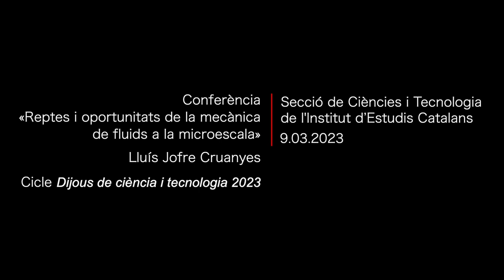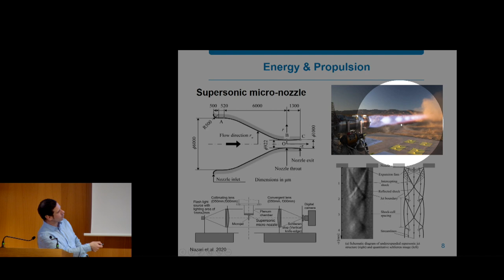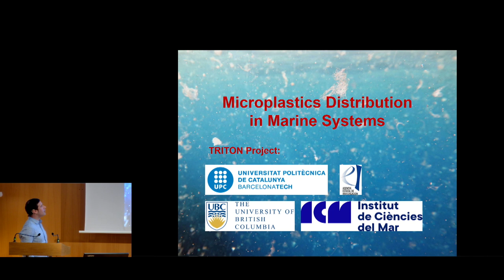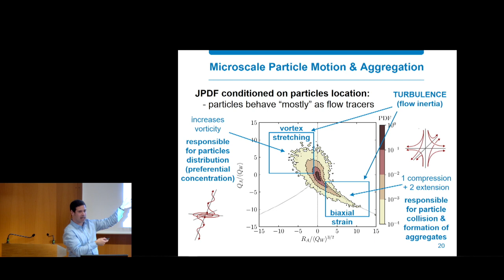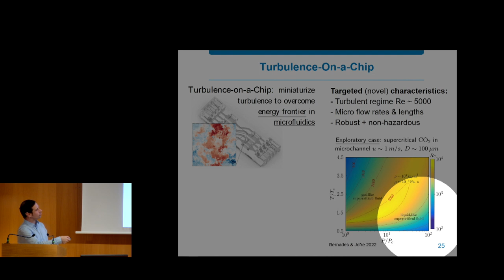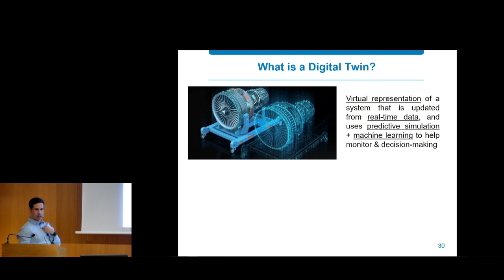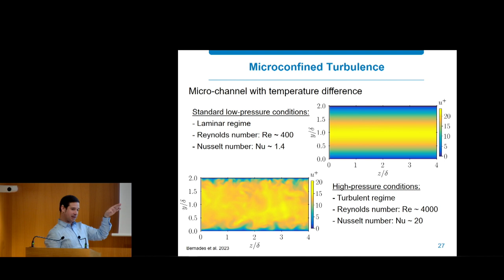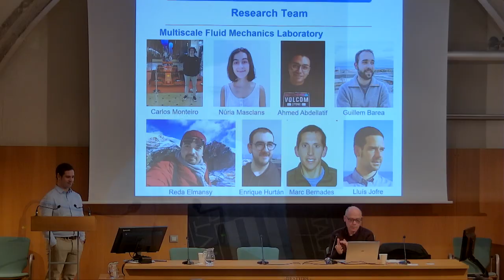Conferència «Reptes i oportunitats de la mecànica de fluids a la microescala»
La conferència porta per títol «Reptes i oportunitats de la mecànica de fluids a la microescala», i la impartirà Lluís Jofre Cruanyes, professor i investigador a la Universitat Politècnica de Catalunya.

Aquesta serà la tercera xerrada del cicle 𝘋𝘪𝘫𝘰𝘶𝘴 𝘥𝘦 𝘤𝘪è𝘯𝘤𝘪𝘢 𝘪 𝘵𝘦𝘤𝘯𝘰𝘭𝘰𝘨𝘪𝘢 2023, que organitza la Secció de Ciències i Tecnologia de l’Institut d’Estudis Catalans (IEC).